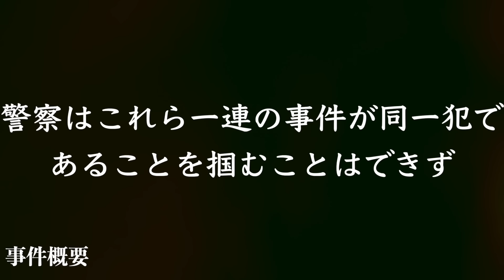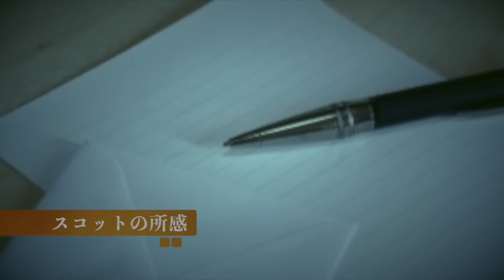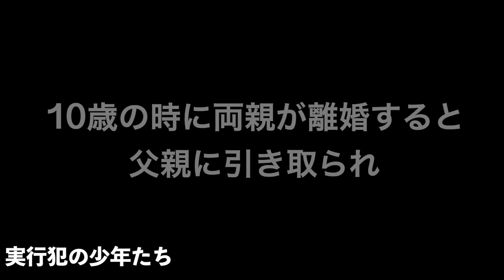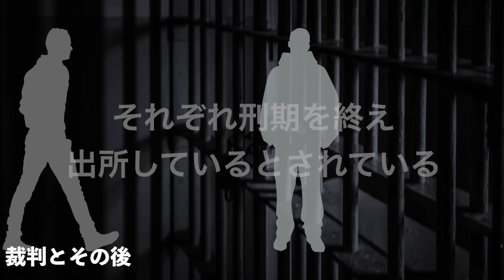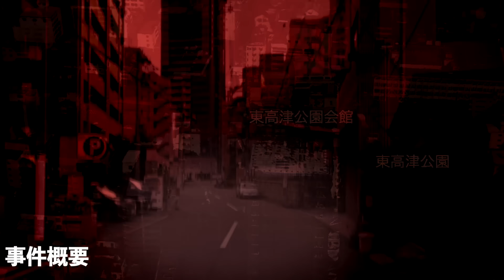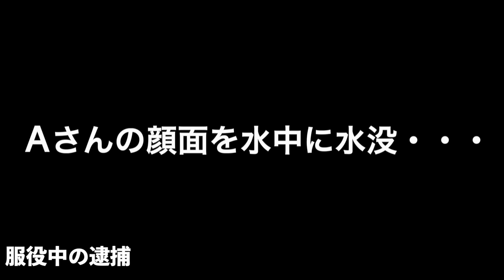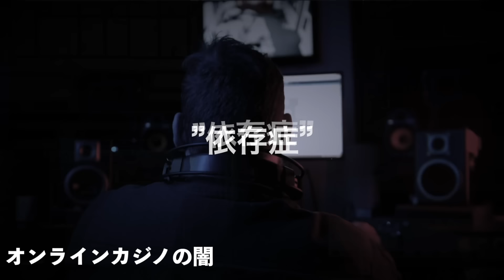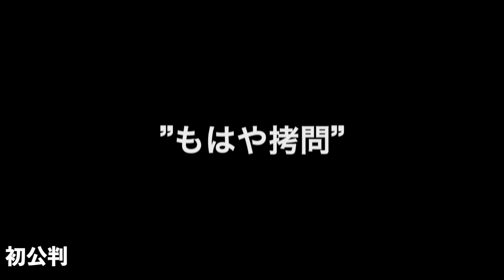凶悪すぎる男『総集編』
話題の事件へようこそ。『話題の事件』は実際に起きた事象をテーマにしたチャンネルです。未解決を中心に事件の風化を防ぐ目的で、公開されている事実を元に制作しています。犯罪行為・動画内の表現（音声を含む）を助長する意図や視聴者にショックを与える意図や目的は一切ありません。

このチャンネルは信頼性の高いニュース報道や歴史的な出来事を取り上げた動画です。